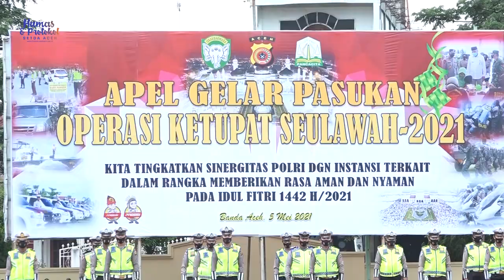Gubernur Pimpin Apel Operasi Ketupat 2021 di Polda Aceh